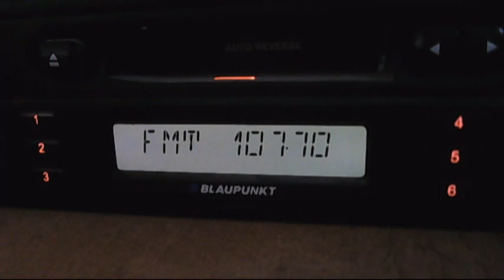fm dx micul samaritean moldova 09:00